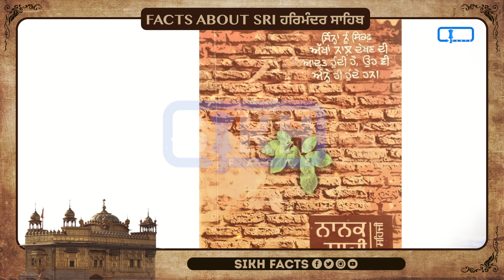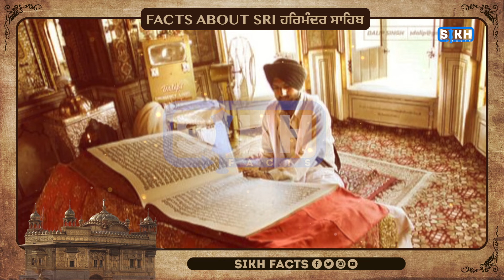Facts About Sri Harmandir Sahib | Sikh Facts | Latest Punjabi Video 2022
ਕੀ ਤੁਹਾਨੂੰ ਹਰਿਮੰਦਰ ਸਾਹਿਬ ਦੀਆਂ ਇਹਨਾਂ 16 ਖ਼ਾਸ ਗੱਲਾਂ ਬਾਰੇ ਪਤਾ ਹੈ।